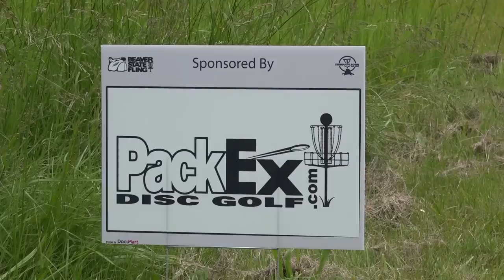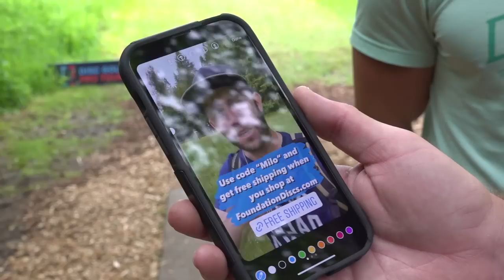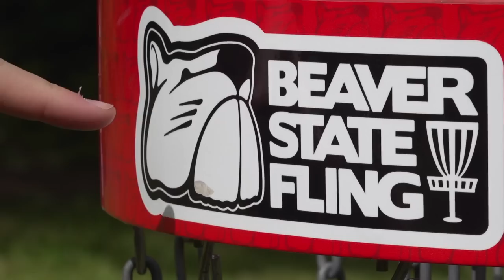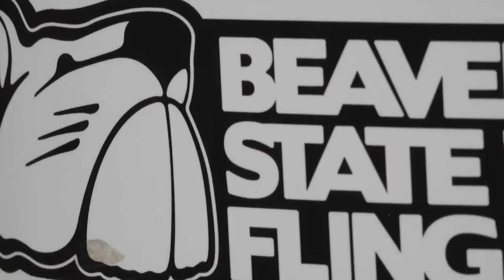2022 Beaver State Fling (Milo McIver) | Practice Round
The Beaver State Fling is back this year and I'm super pumped. Join us on this epic round of disc golf at Milo McIver West.

KEEP SLINGING THEM DISCS!!!